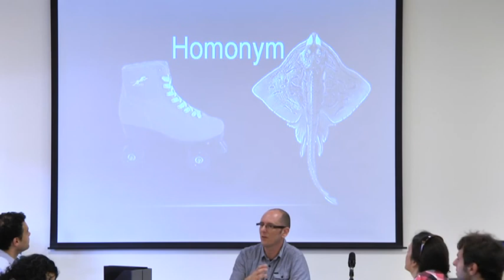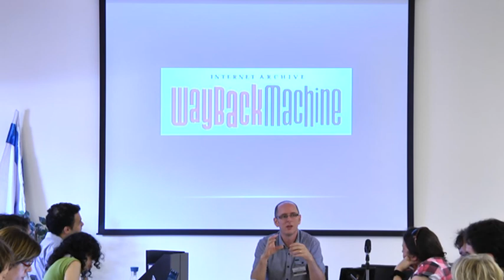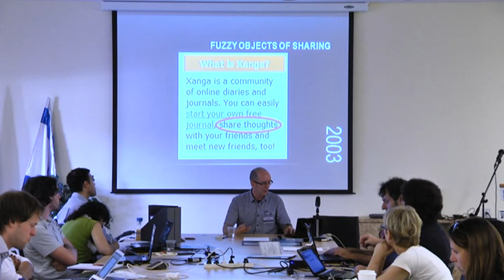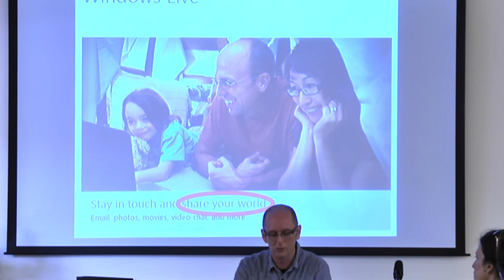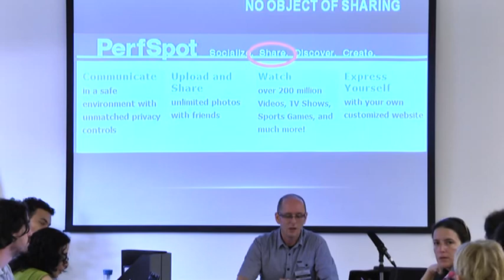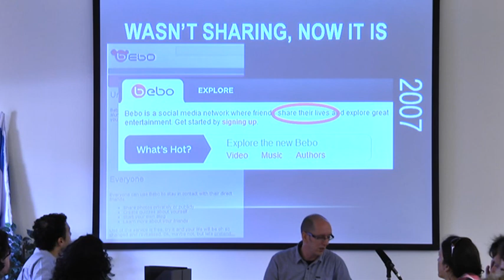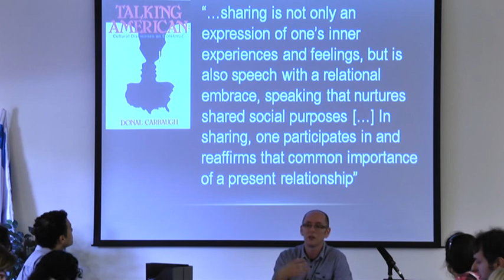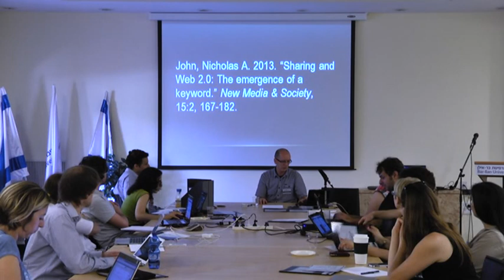On the History of "Share" in Web 2.0, Nicholas John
On the History of "Share" in Web 2.0, a lecture by Nicholas John.

The lecture was given during the Scholarly use of Web archives: Studying Israeli Politics on the Web,The Fifth Annual Conference of the Israeli Forum for Internet and Technology Researchers held at BIU in May 2013.